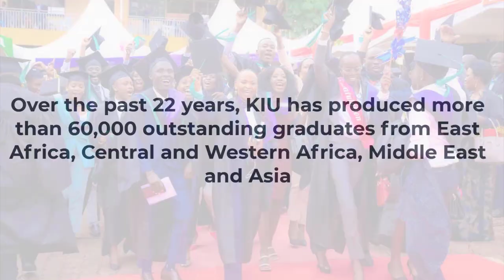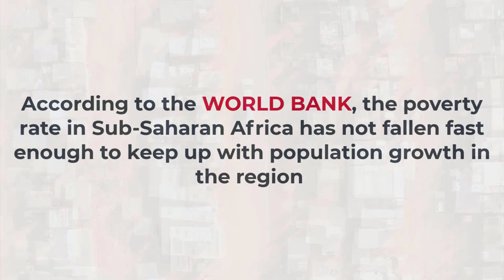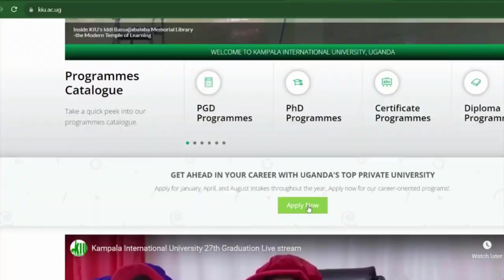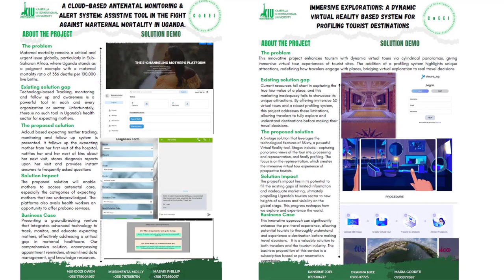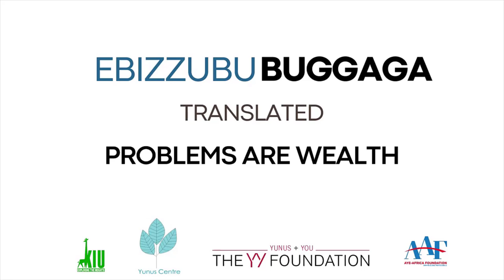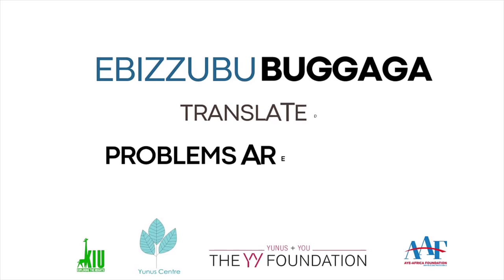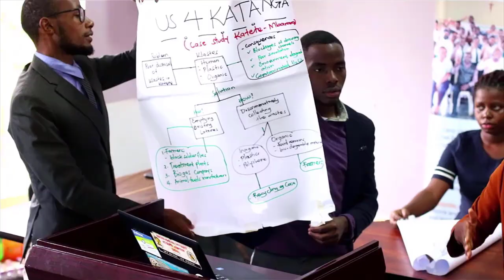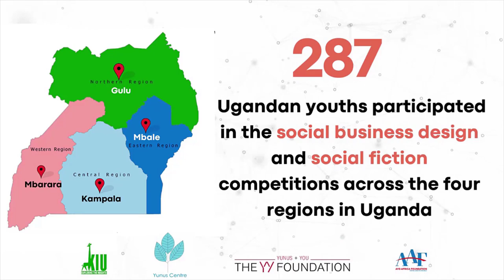Explore Kampala International University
KIU is well positioned to develop the much need human capital developmental needs of Uganda and the African Continent. Explore our capacity and readiness through our video.